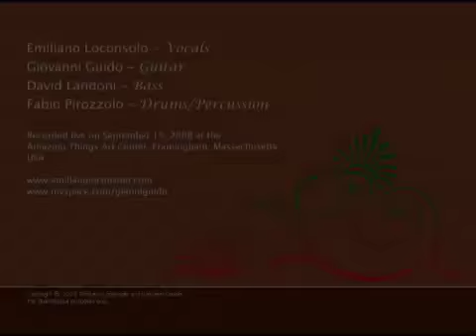Emiliano Loconsolo - "Mamma Mia Dammi 100 Lire"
Emiliano Loconsolo - Vocals
Giovanni Guido - Guitar
David Landoni - Bass
Fabio Pirozzolo - Drums/Percussion

Recorded live on September 19, 2008 at the
Amazing Things Art Center, Framingham, Massachusetts
USA